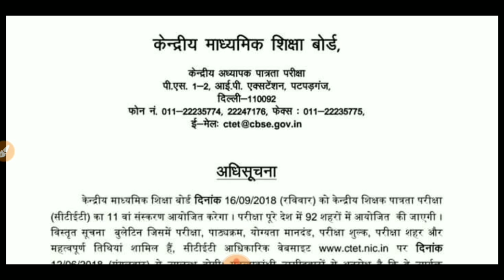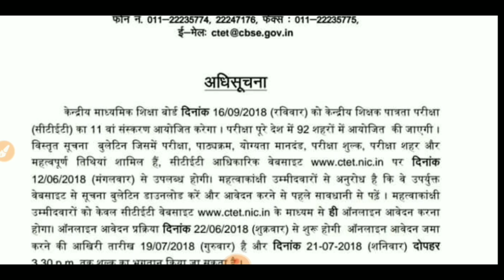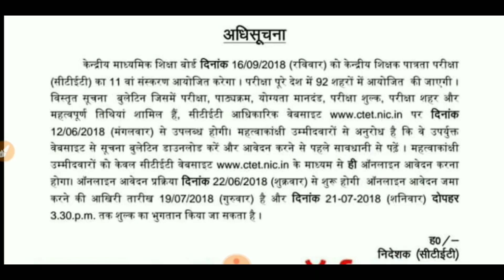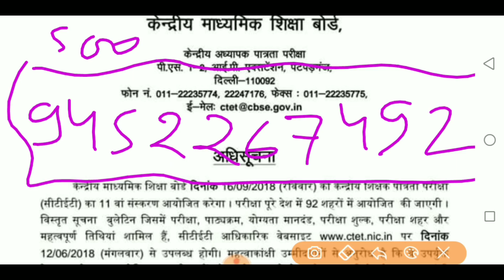CTET 2018 की ऑफिशियल सूचना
सीटेट 2018 केंद्रीय पात्रता परीक्षा सितंबर माह में आयोजित होने जा रही इसकी आधिकारिक सूचना की जानकारी इस वीडियो में दी गई है सी टेट 2018 की परीक्षा तिथि सीटेट 2018 का फॉर्म कब से भरा जाएगा सीटेट 2018 में आवेदन आप कैसे कर सकते हैं सीटेट 2018 का नया पाठ्यक्रम सीटेट 2018 ऑनलाइन होगा या ऑफलाइन होगा सारी जानकारी इस वीडियो में दी गई इस वीडियो को लाइक करें कमेंट करें और चैनल को सब्सक्राइब करें exammaster parikshaguru SUPERTET UPTET bundelkhandimaster BEO CTET ctetnews stetnews stet ctetnews exammaster BY EXAM MASTER